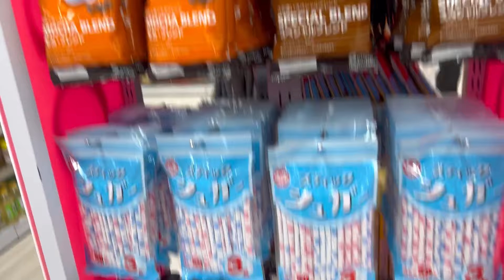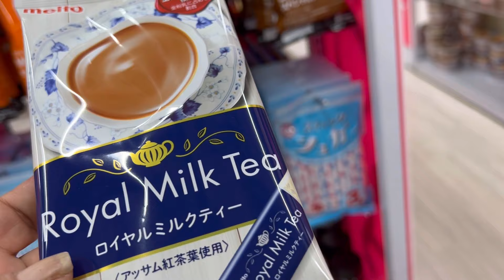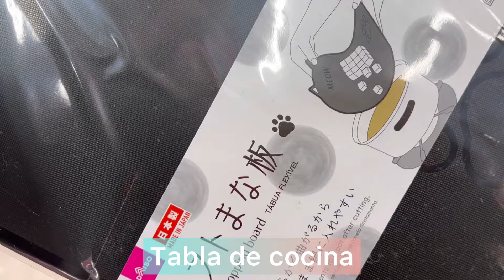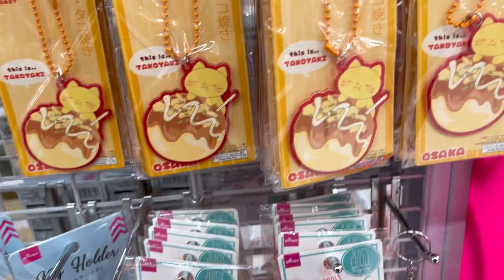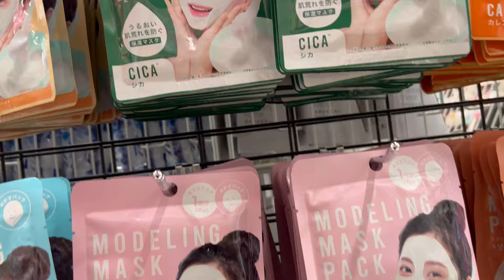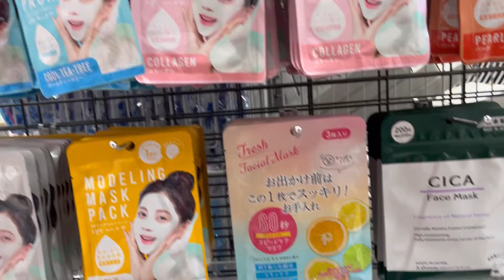DAISO en JAPON Osaka Namba de compras/tienda de 1$ a 5 $ en JAPON miramos precios y curiosidades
Hola amigas y amigos hoy un nuevo video desde Korea les muestro la tienda DAISO en JAPON, donde pueden comprar productos de cosmentica, bano, limpieza, comidas, dulces, sncks, maquillaje, oficina entre 1$ a 5$.Muchas gracias por suscribirse a nuestro canal y por sus mensajes y comentarios.Saludos desde Korea